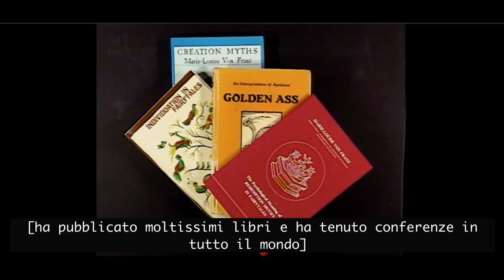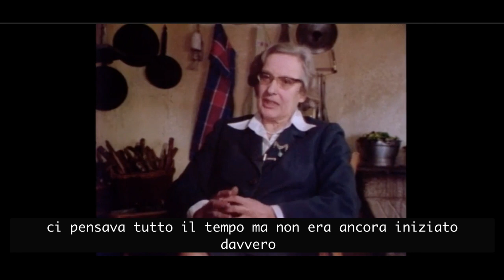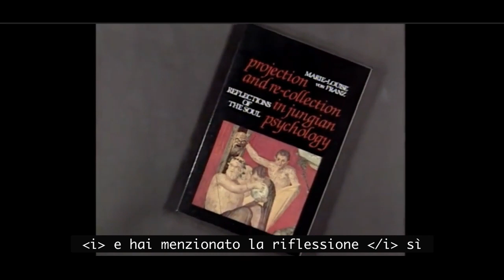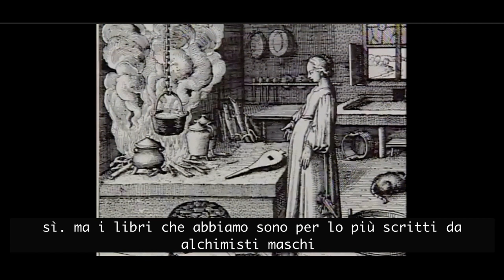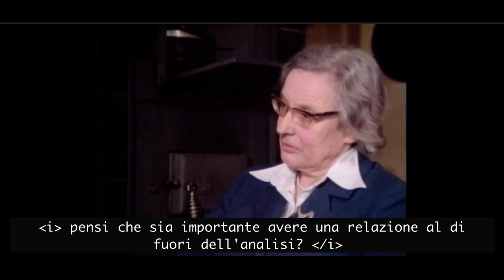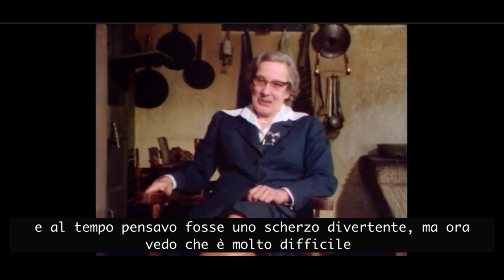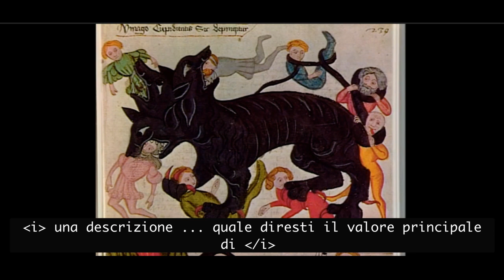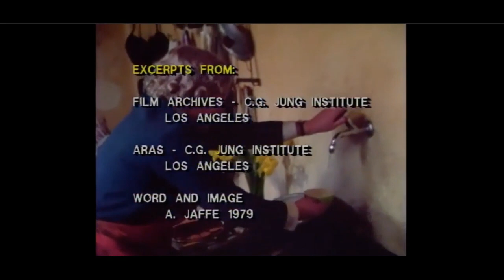Alchimia-Sincronicità Parte I - Marie-Louise von Franz, assistente di C. G. Jung.1977 [SUB Ita]